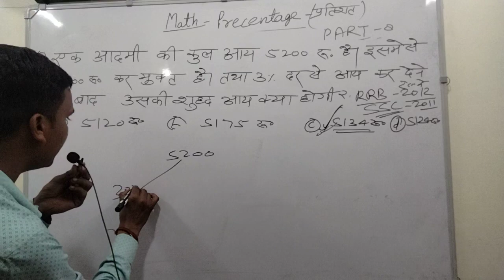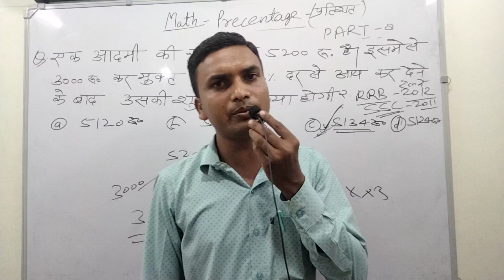by-Sukh Ram Yadav Sir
maths precentage by-Sukh Ram Yadav Sir sssccgl sscexam railway maavaishnoteachingclassesby -Sukh Ram Yadav Sir.